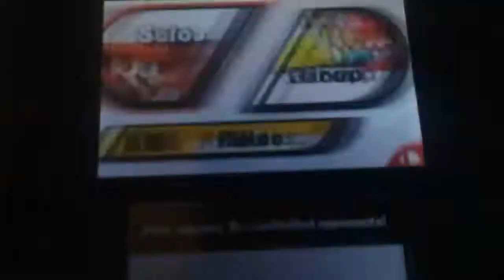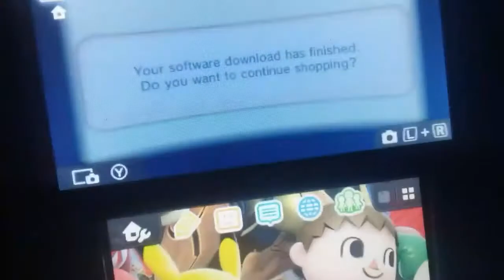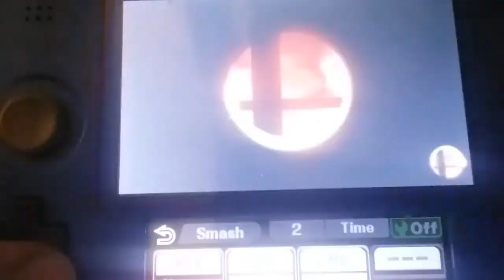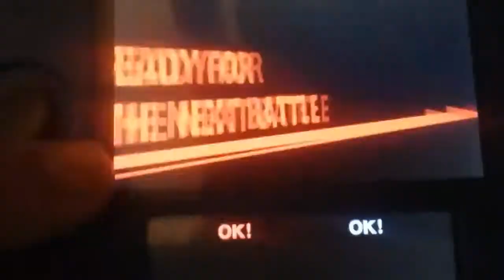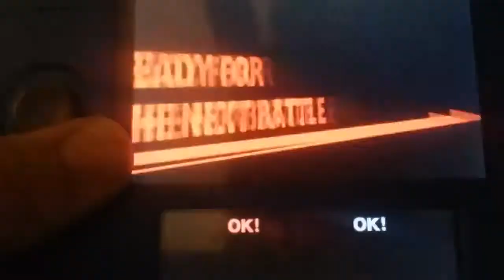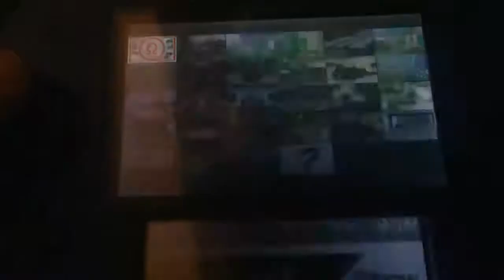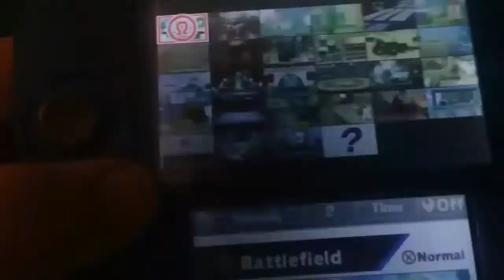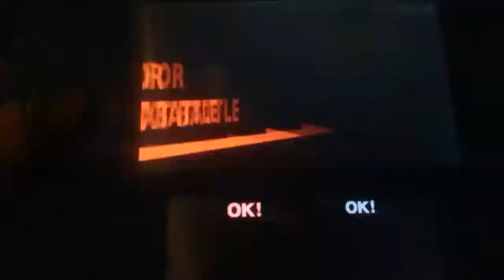Taking a look back at the Smash 3DS Demo